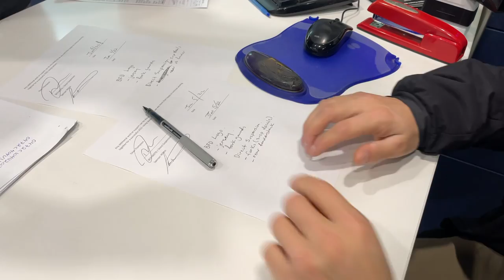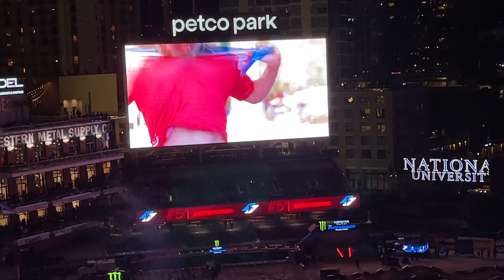San Diego Supercross- Vlog 21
Snowboarding in British Columbia, then picking up my new bike, followed by some supercross action. Thanks for joining another epi of my vlog.